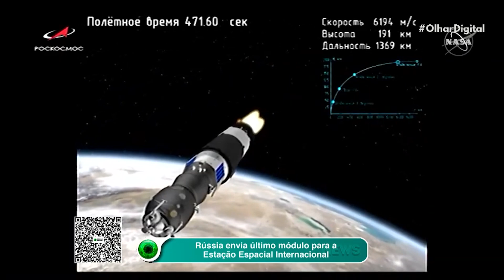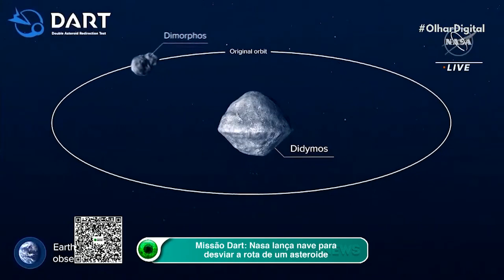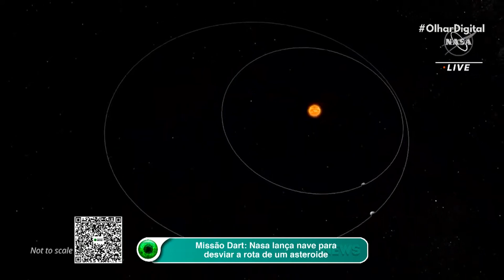Rússia envia seu último módulo à Estação Espacial Internacional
A Rússia enviou na quarta-feira (24) seu último módulo à Estação Espacial Internacional (ISS), concluindo a construção de seu “lado” do laboratório após mais de 23 anos.